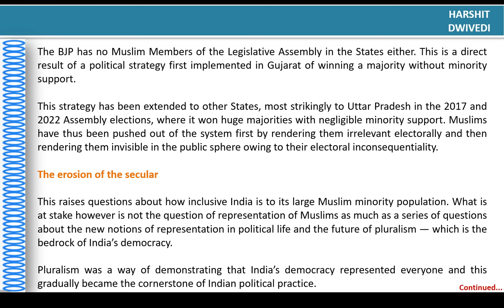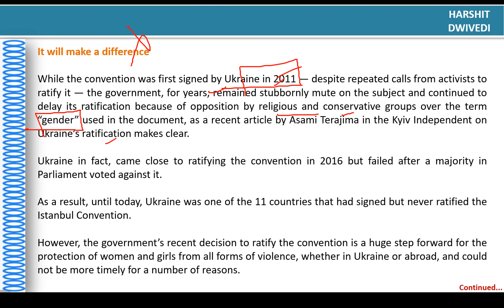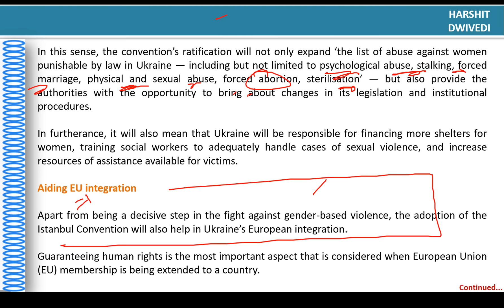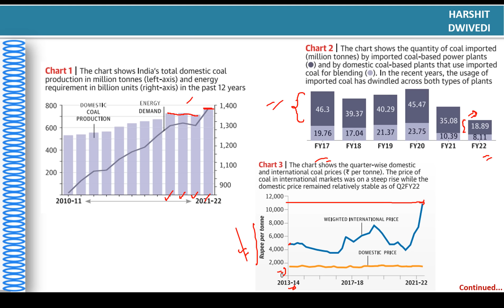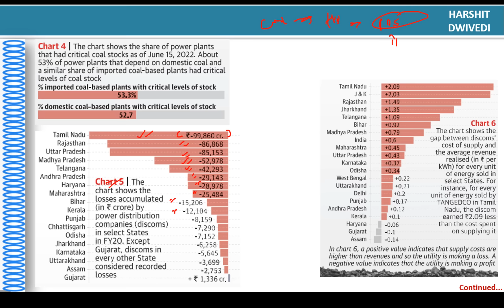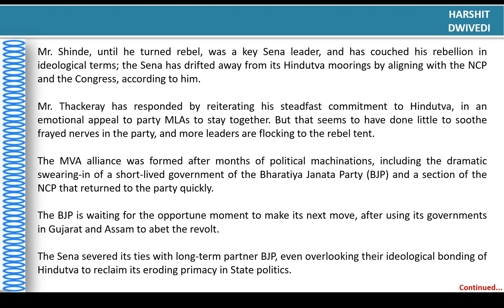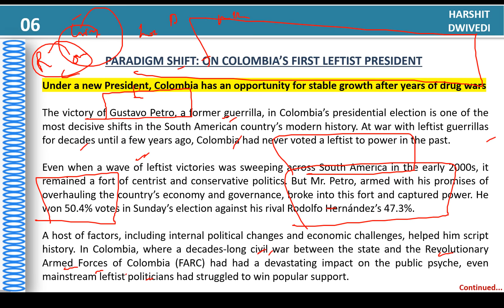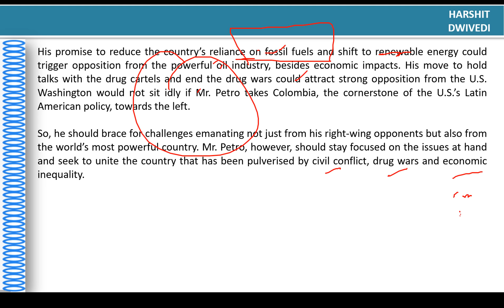24th June 2022 - The Hindu Editorial Discussion (Gustavo petro, Coal shortage India, Sena rebellion)